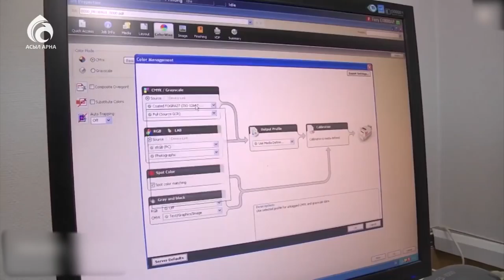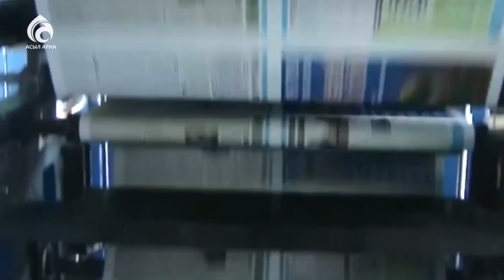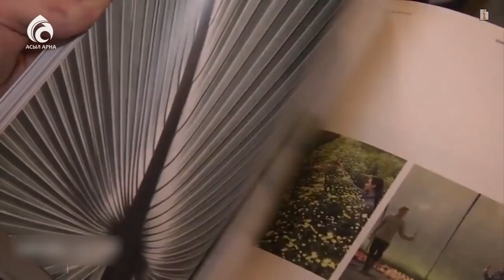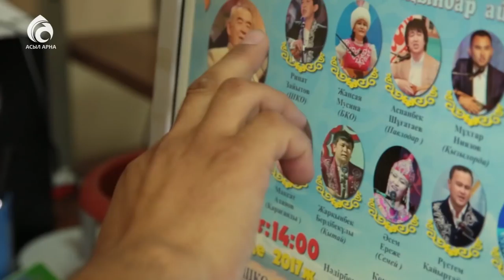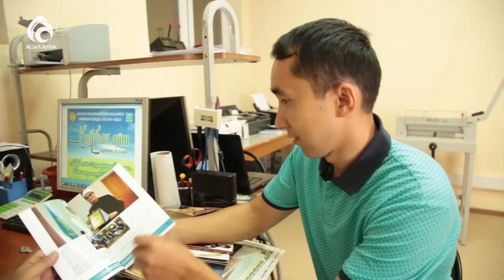Баспахананы қалай бизнеске айналдыруға болады ? Типография \ Қазаққа керек 100 кәсіп \ Асыл арна